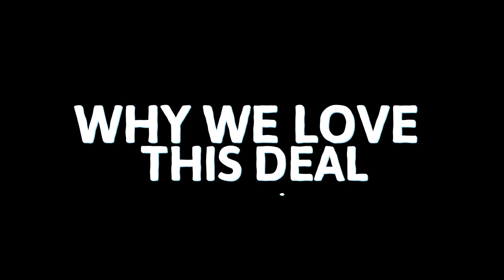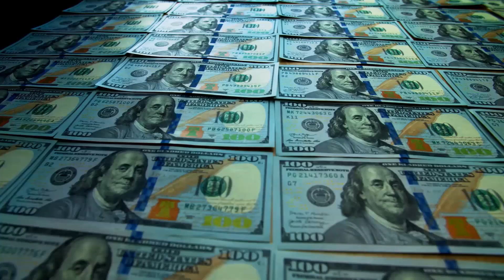$899 – A week in Athens, Mykonos & Santorini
The SoulishTravel is so related to Travel Guide! It shows my travels and how to plan them - just get swept away in my adventures and let me help you live your love of travel. I'm a voracious traveler and travel blogger who uses a GoPro mount to document my vlogs and travels.